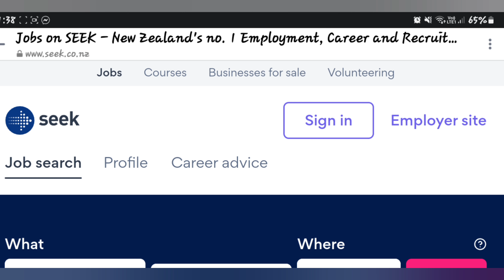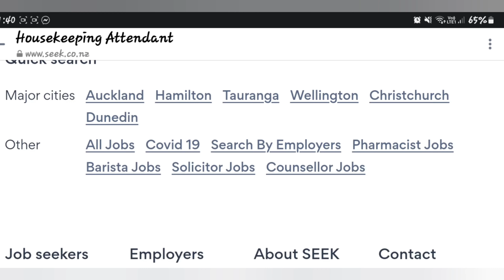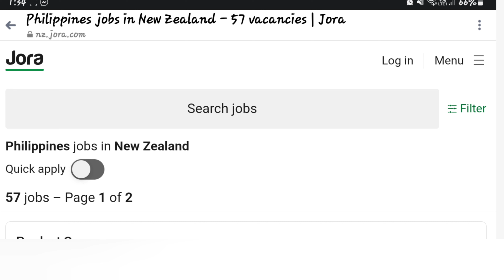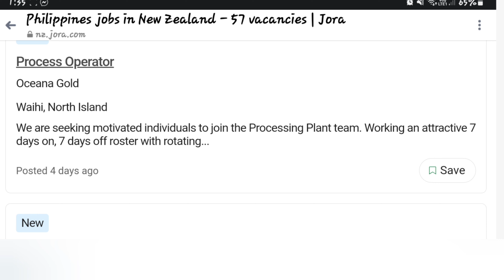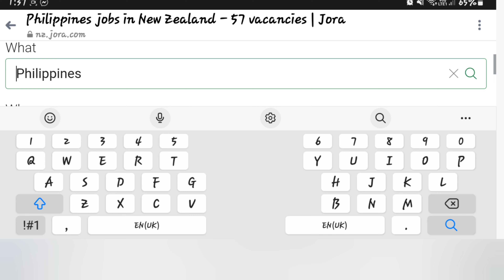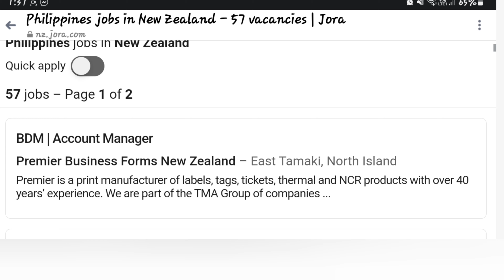Direct HIRED sa New Zealand | Instruction/ Explanation how to APPLY | AEWV | Sponsorship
Welcome to Jhing NZ Journey and being a CREATOR I Provide my audience with Unique and Lovable Video that you will LOVE it.

Goal 2023
100 Uploaded Videos

New Zealand Journey
New Zealand OFW